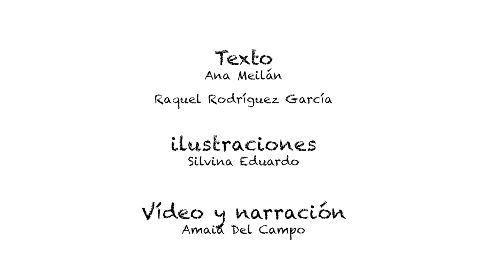MI DESEO ES (COMPLETO)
La vela está encendida, tus familiares y amigos cantan “Cumpleaños feliz” y toca pedir un deseo pero… ¿Siempre lo tienes claro?

A Oli le llegan montones de ideas a su cabeza y no sabe por cuál decidirse… ¿qué pedirían ellos? A través de cada sonrisa y cada mirada comienza a imaginárselo…

Y entonces lo tiene claro… Cierra los ojos, sopla la vela y pide su deseo.

Texto: Ana Meilán y Raquel Rodríguez García.
Ilustraciones: Silvina Eduardo.